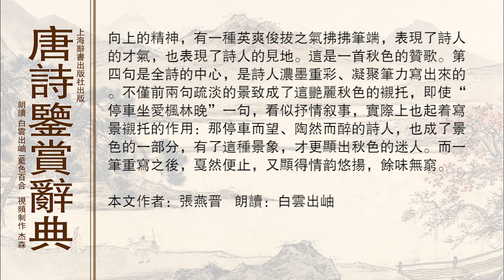唐诗鉴赏辞典杜牧 山行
这首诗描绘的是秋之色，展现出一幅动人的山林秋色图。诗里写了山路、人家、白云、红叶，构成一幅和谐统一的画面。这些景物不是并列的处于同等地位，而是有机地联系在一起，有主有从，有的处于画面的中心，有的则处于陪衬地位。简单来说，前三句是宾，第四句是主，前三句是为第四句描绘背景、创造气氛，起铺垫和烘托作用的。 “远上寒山石径斜”，写山，写山路。一条弯弯曲曲的小路蜿蜓伸向山头。“远”字写出了山路的绵长，“斜”字与“上”字呼应，写出了高而缓的山势。“白云生处有人家”，写云，写人家。诗人的目光顺着这条山路一直向上望去，在白云飘浮的地方，有几处山石砌成的石屋石墙。这里的“人家”照应了上句的“石径”——这一条山间小路，就是那几户人家上上下下的通道吧？这就把两种景物有机地联系在一起了。有白云缭绕，说明山很高。诗人用横云断岭的手法，让这片片白云遮住读者的视线，却给人留下了想象的余地：在那白云之上，云外有山，定会有另一种景色吧？对这些景物，诗人只是在作客观的描述。虽然用了一个“寒”字，也只是为了逗出下文的“晚”字和“霜”字，并不表现诗人的感情倾向。它毕竟还只是在为后面的描写蓄势——勾勒枫林所在的环境。“停车坐爱枫林晚”便不同了，倾向性已经很鲜明，很强烈了。那山路、白云、人家都没有使诗人动心，这枫林晚景却使得他惊喜之情难以抑制。为了要停下来领略这山林风光，竟然顾不得驱车赶路。前两句所写的景物已经很美，但诗人爱的却是枫林。通过前后映衬，已经为描写枫林铺平垫稳，蓄势已足，于是水到渠成，引出了第四句，点明喜爱枫林的原因。“霜叶红于二月花”，把第三句补足，一片深秋枫林美景具体展现在我们面前了。诗人惊喜地发现在夕晖晚照下，枫叶流丹，层林如染，真是满山云锦，如烁彩霞，它比江南二月的春花还要火红，还要艳丽呢！难能可贵的是，诗人通过这一片红色，看到了秋天象春天一样的生命力使秋天的山林呈。现一种热烈的、生机勃勃的景象。 诗人没有像一般封建文人那样，在秋季到来的时候，哀伤叹息，他歌颂的是大自然的秋色美，体现出了豪爽向上的精神，有一种英爽俊拔之气拂拂笔端，表现了诗人的才气，也表现了诗人的见地。这是一首秋色的赞歌。第四句是全诗的中心，是诗人浓墨重彩、凝聚笔力写出来的。不仅前两句疏淡的景致成了这艳丽秋色的衬托，即使“停车坐爱枫林晚”一句，看似抒情叙事，实际上也起着写景衬托的作用：那停车而望、陶然而醉的诗人，也成了景色的一部分，有了这种景象，才更显出秋色的迷人。而一笔重写之后，戛然便止，又显得情韵悠扬，余味无穷。